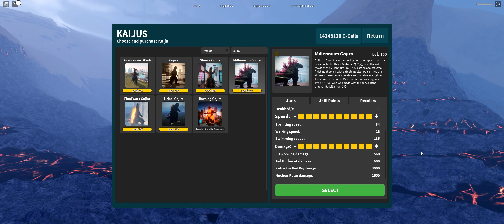How Powerful Is MAX MILLENIUM GOJIRA? Part 2 (Reworked) - Kaiju Universe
How Powerful Is MAX Millenium Gojira after the Rework? Its even More OP, stats are the same, you can hold down the Beam and Pulse to make it stronger, and the V Ability (Extinction Protocol) Gives you Faster Speed and Regen, but I just noticed I didn't use it in the video :/. so, So the Next Kaiju I will make a video about is... a Mechanized Kaiju, anyways with all of that being said, Enjoy the Video!!